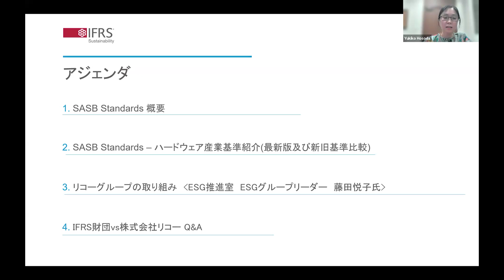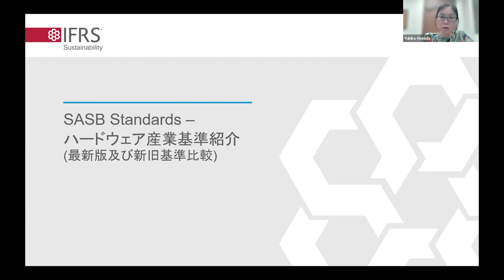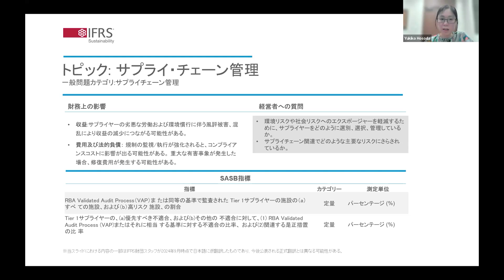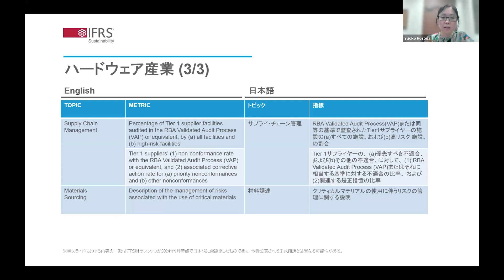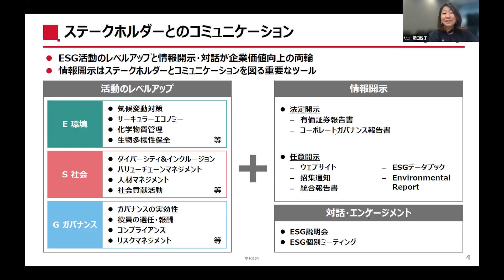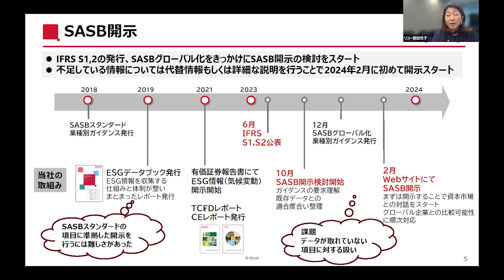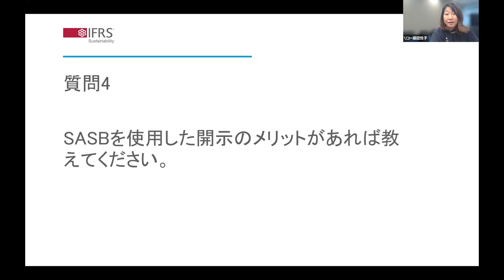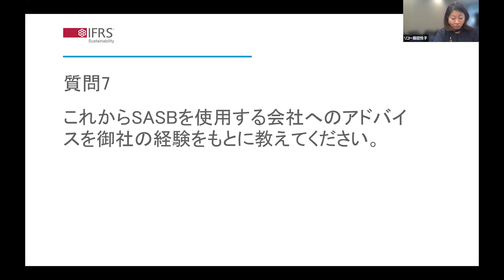第4回JPX／ISSBオンラインセミナー（第1部）「SASB基準使用の実例（ハードウェア産業）」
SASB基準のハードウェア産業基準を事例に、SASB基準の実務的活用に関する説明と、株式会社リコー　ESGセンター　ESG推進室　ESGグループ　リーダー　藤田悦子氏とのインタビューをお届けします。ハードウェア産業以外のセクターの方も是非ご視聴ください。
【インタビュー部分は14:00から】

JPXとISSBは、IFRSサステナビリティ開示基準及びその参考となるSASBスタンダードについてセミナーシリーズを提供しています。

第3回のセミナー：
（第1部）「ISSB最新動向：今後2年間の作業計画、相互運用性、コネクティビティ」
ISSB SASBワークショップ2：資源加工セクター

第2回のセミナー：
（第1部）「IFRS S2 気候関連開示とTCFD提言との比較」
（第2部）「Knowledge hubの紹介」
（第3部）「SASB Standards：産業の特定」

第1回のセミナー：
（第1部）「ISSB基準：よりいい意思決定のための、よりいい情報」
（第2部）「SASB基準を使用した産業別開示」
ISSB SASBワークショップ1「食品・飲料セクター及び消費財セクター」

当該セミナーシリーズ及びISSB基準の紹介についてはJPX ESG Knowledge Hubをご覧ください。